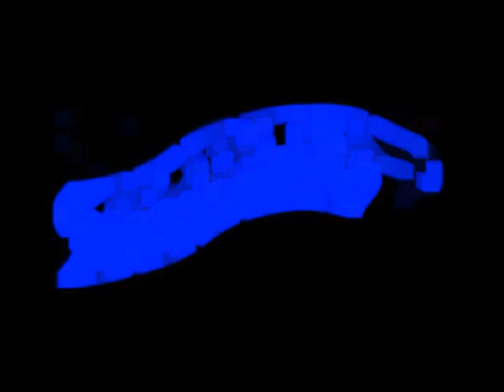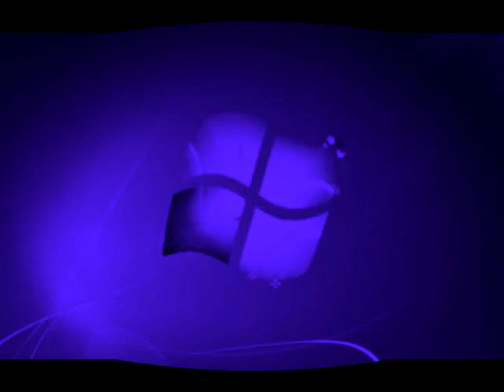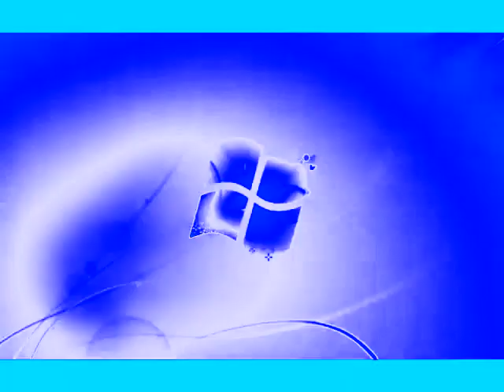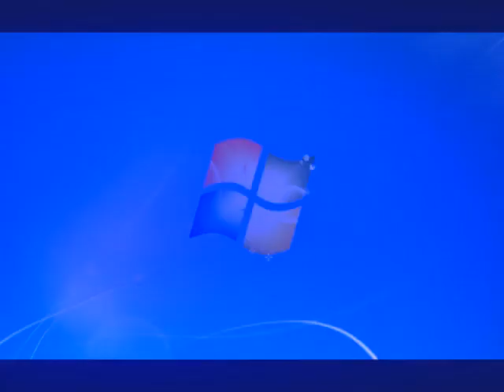Windows 7 Logon Csupo Super Effects (Part 8 of 10)